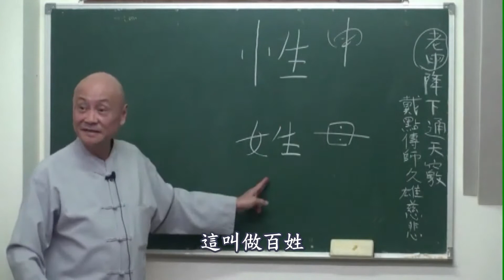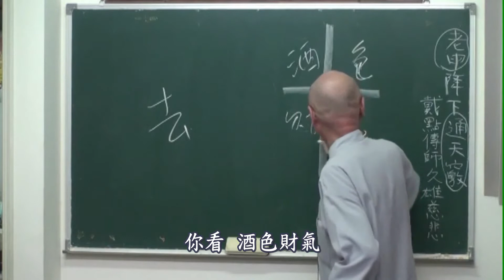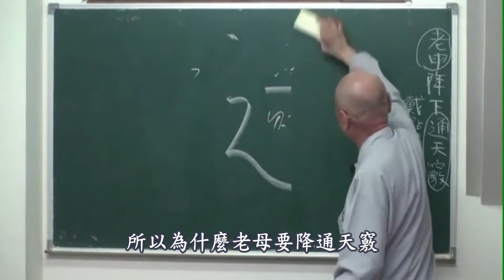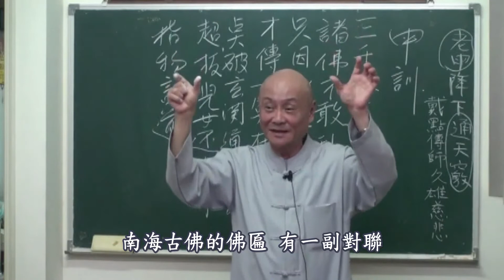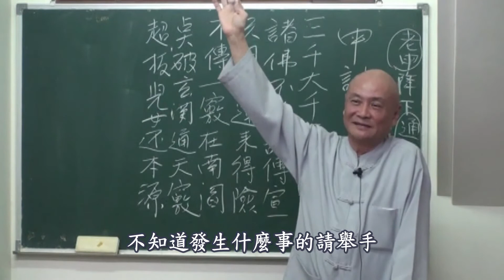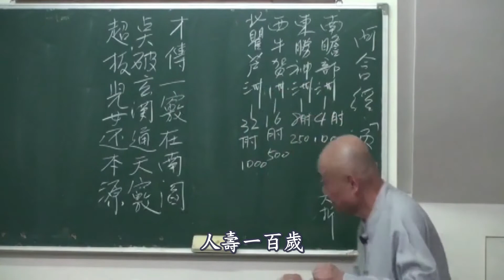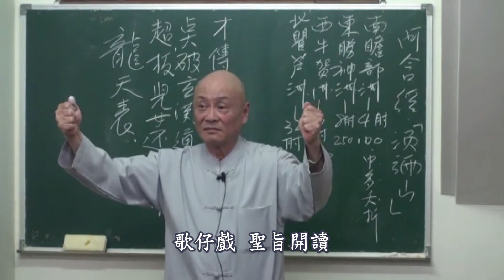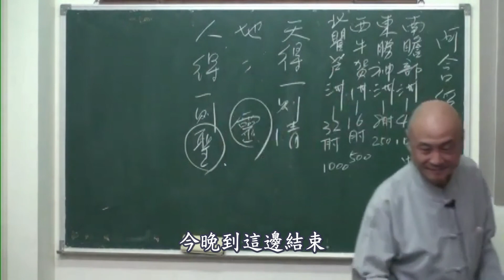第21集老母降下通天竅-戴點傳師久雄慈悲(字幕)